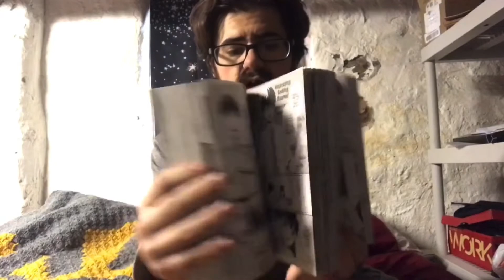YSD Book Talk: I Want to Eat Your Pancreas by Yoru Sumino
Giovanni shares a review of the manga “I Want to Eat Your Pancreas by Yoru Sumino”